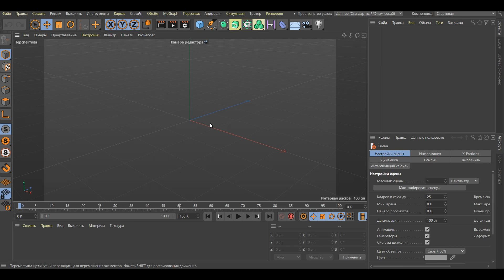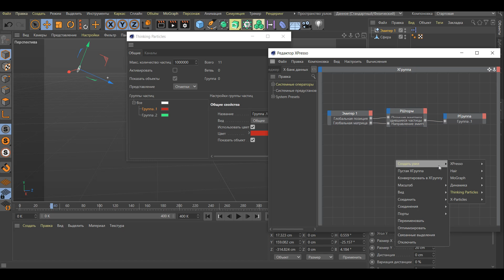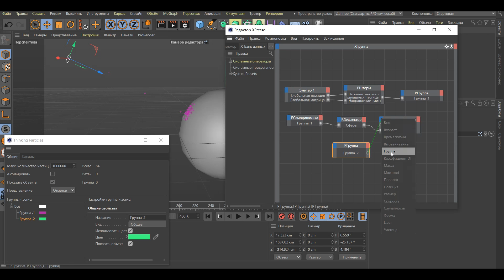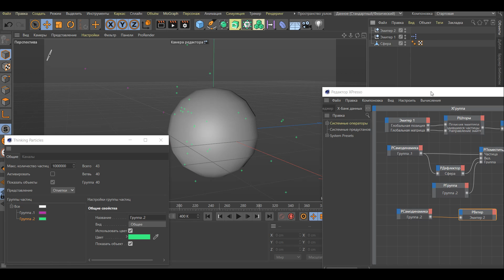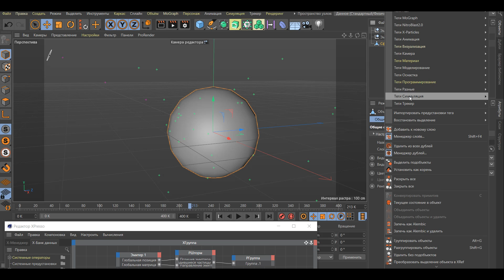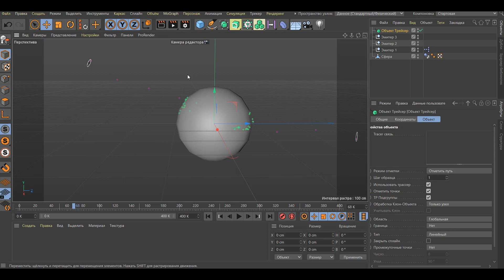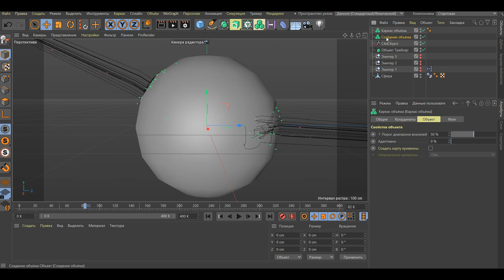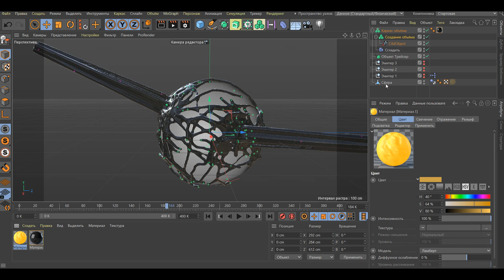Animation VENOM Effect in Cinema 4D R21 - Tutorial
Эффект ВЕНОМ и его анимация создается в Cinema 4D R21 с помощью встроенных инструментов.Фильм ВЕНОМ и дал название этому эффекту.При создании туториала я использовал редактор XPresso и объемы(volume).Скачать бесплатно проект "Эффект ВЕНОМ" вы можете по ссылке ниже.

The VENOM effect and its animation are created in Cinema4D R21 using built-in tools.The film VENOM and gave the name to this effect.When creating the tutorial, I used the XPresso editor and volume.You can download the VENOM Effect project for free at the link above.

💊 ПОДДЕРЖКА КАНАЛА :

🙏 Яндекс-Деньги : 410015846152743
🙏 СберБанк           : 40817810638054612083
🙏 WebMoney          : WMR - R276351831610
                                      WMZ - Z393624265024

🎴 Digy Zem - Канал для дизайнеров и для тех,кто хочет поднять свои видео,ролики и фильмы на профессиональный уровень.Уроки и туториалы Cinema 4D,Adobe After Effects,Adobe Premiere Pro,Adobe Photoshop и в других похожих программах.
На канале размещены видеоуроки по созданию анимации,анимации текста,анимация объектов,зD моделирование  и многое другое,что можно создать в этих программах.Много полезной информации для начинающих дизайнеров и просто людей,которым нравится создавать красивые проекты в моушн дизайне.